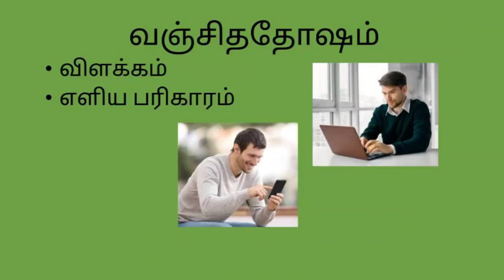வஞ்சிததோஷம்|விளக்கம்|பரிகார முறை| 000149_10-05-2021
வஞ்சிததோஷம்|விளக்கம்|பரிகார முறை

(vanchidha Dhosam - Brief Description and remedy to recover )